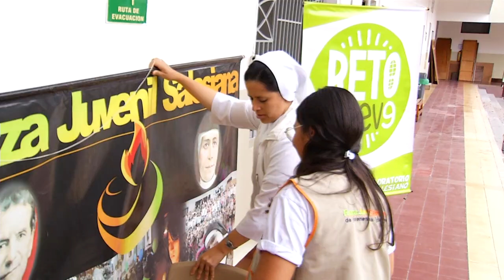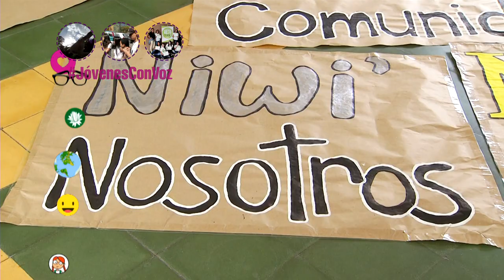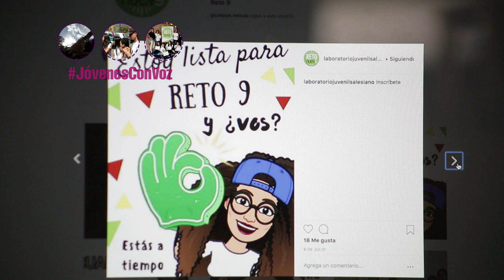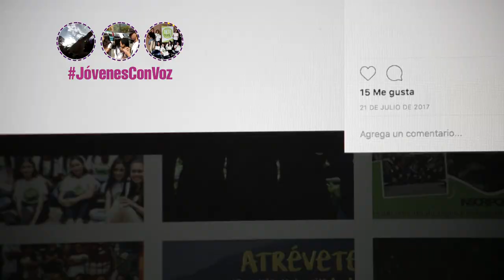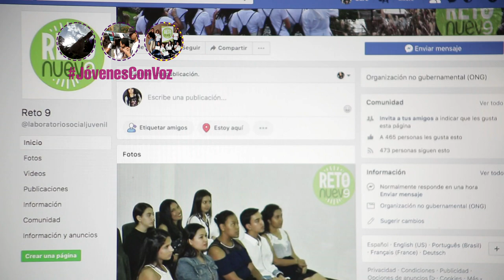Reto 9 [Proyector] Telemedellín